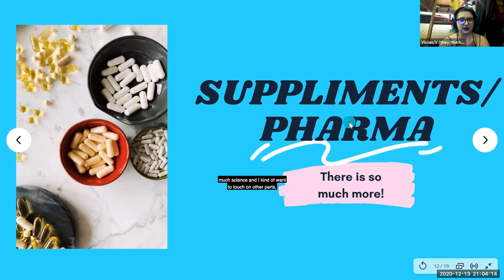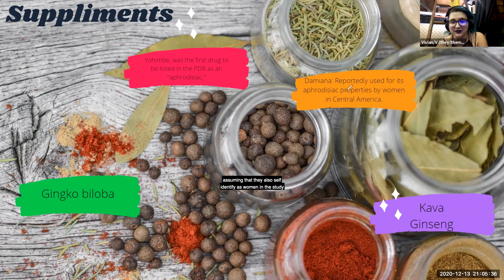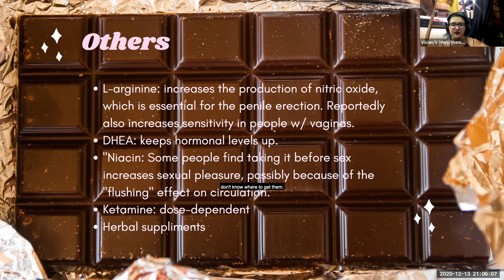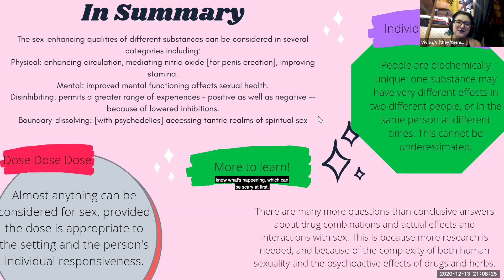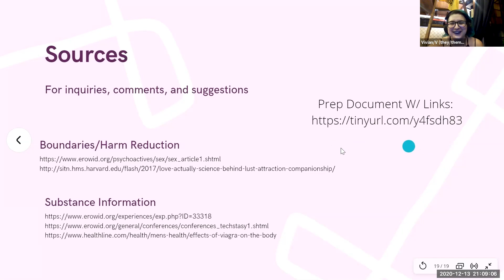substances & sex pt 3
Sexpert and Student Leader, V, is back just in time for 4/20! In the final segment of this 3-part video series on sex and substances, V chats about psychedelics and their impact on sexual experiences.